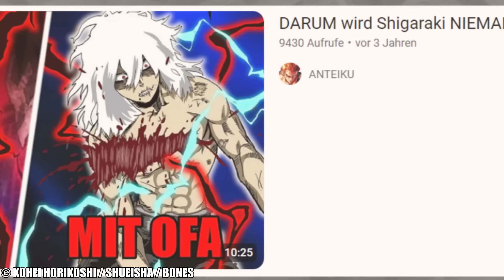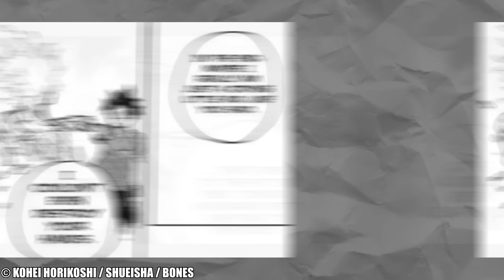DAS WAR´S! - Das ENDE von SHIGARAKI, ALL FOR ONE und ONE FOR ALL...